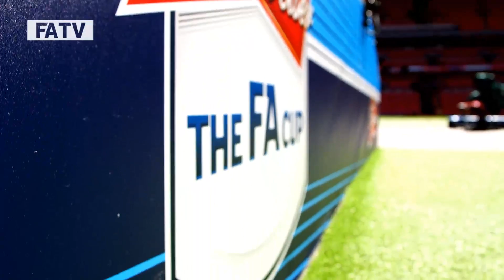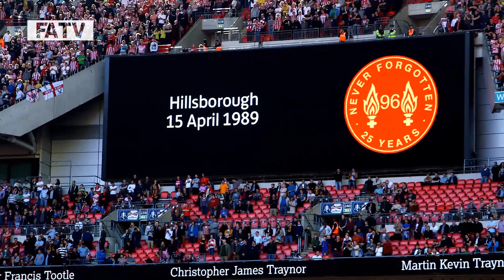TUNNEL:CAM Hull City vs Sheffield United FA Cup Semi Final at Wembley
All the action from inside the tunnel at the FA Cup Semi Final between Hull City and Sheffield United.